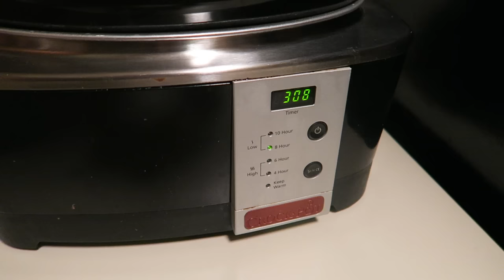Vlogmas Week 2 | THE CHRISTMAS TREE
Vlogmas week 2! We watched Star Wars: Rogue One, and we got our Christmas tree!

Add us on Snapchat: "Bowlingotter" and "Lissysandwich"

Mailing ►
The BS